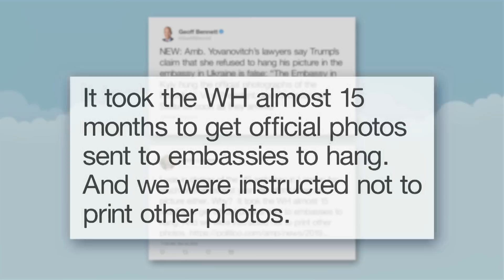Trump Has Impeachment Meltdown on Fox and Friends: A Closer Look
Seth takes a closer look at the president and his Republican allies floating a ludicrous conspiracy theory that Ukraine interfered in the 2016 election.

Trump Has Impeachment Meltdown on Fox and Friends: A Closer Look- Late Night with Seth Meyers